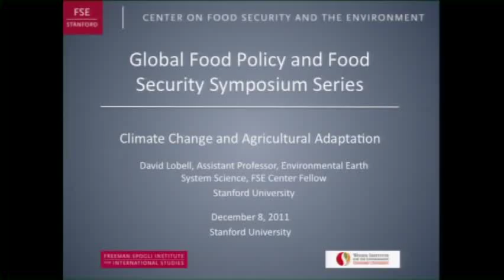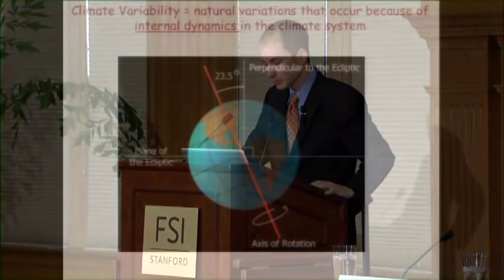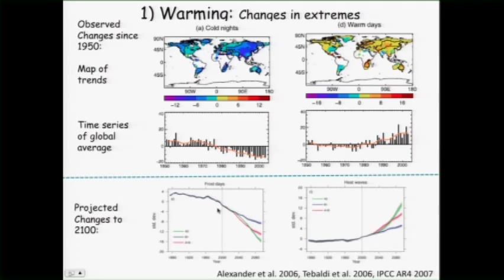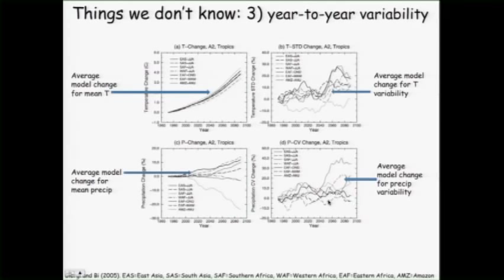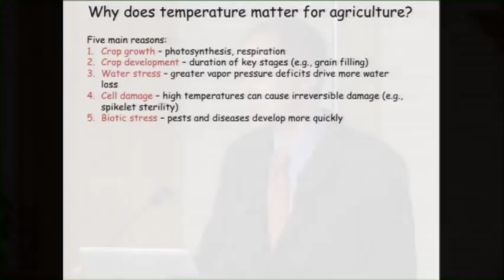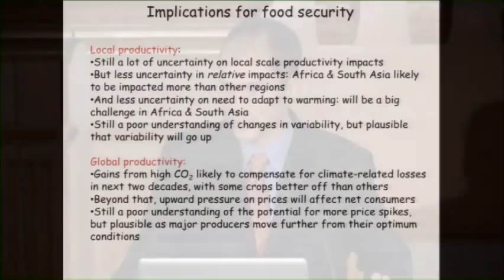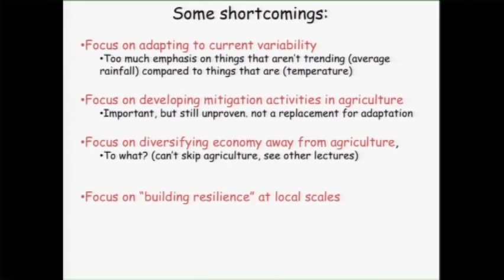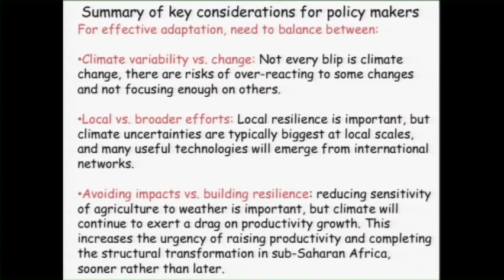Climate change and agricultural adaptation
Stanford Environmental Earth System Science Assistant Professor David Lobell discusses what food policy experts should understand about future climate and how it will affect food security, investments in adaptation. Commentary by ACCA's Fatima Denton. This is the sixth lecture in Stanford's Center on Food Security and the Environment's Global Food Policy and Food Security Symposium series.